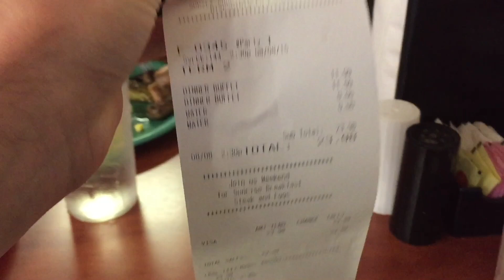Дублированное видио.Наша маленькая вселенная.MarselUSA August 8, 2015